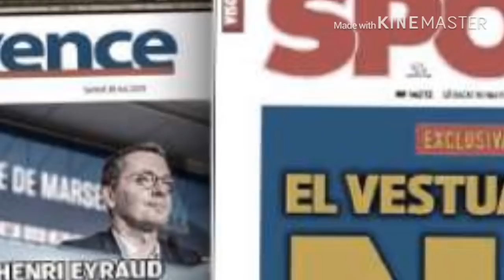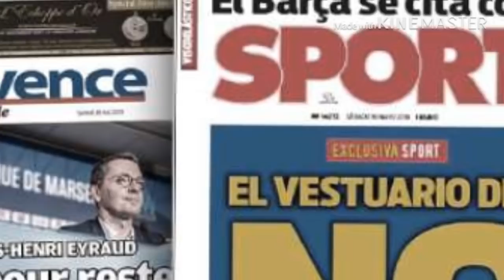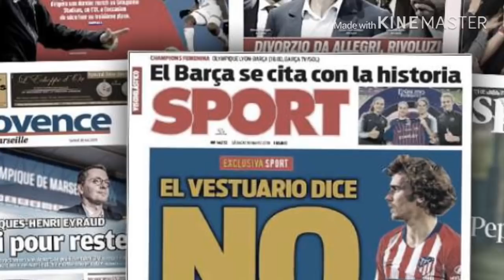Revue de presse Samedi : Paris-Nombélé, Succession Allegri, Triplé de Guardiola, Griezmann mal aimé